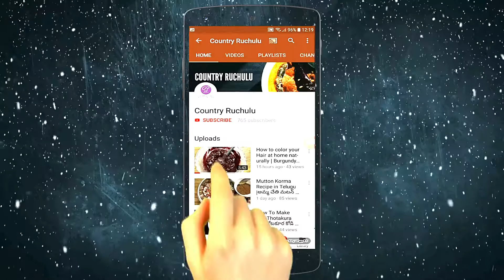(గోరుచిక్కుడు వేపుడు)Cluster Beans Fry .!! Goru Chikkudu Fry Recipe ||| Cluster beans recipes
Ingrediants:

cluster beans
Onion
Chopped coriander
Besan/Gram flour
Hing
Red chillie powder
salt  to taste
oil

Method :

1.Take 1/4 kg of cluster beans chopped into small pieces. Sprinkle

little salt and keep aside for 10 mins. Then steam them in a colander

placed over a pot of boiling water. Cover with a lid and steam for

about 5 to 7 mins or till the pieces become tender but not mushy. Take

out on a plate.

2.Heat oil in a pan,add the tempering ingredients and when the dal
changes color, add curry leaves,a pinch hing ,(asafoetida), and

turmeric powder.
3.Add chopped onion & fry this till onion turns golden brown colour &

Drop the steamed cluster beans and fry for a couple of minutes.
4.Add 2 tsp red chilli powder, add gram flour /Besan  Mix well and

saute a min. addsalt  if needed and mix well.Add Chopped coriander &

Serve as side dish with Plain Rice /chapatis or enjoy with curd rice.

v=unZuTm7n4YM&list=PL2hiZmRiwR2OhBTNIs_s8Dx388v9XlxGz

v=mXVd947aEiw&list=PL2hiZmRiwR2PDtKrDdHKxJaMjQKtgvYV4

v=Je9AP__z8nY&list=PL2hiZmRiwR2NZ0nVFNBvOHz92ypiHhYhI

MpTk7ifU&list=PL2hiZmRiwR2MAok6XnxdT0KV21NOURYz3

s&list=PL2hiZmRiwR2MAB36VAPGkDRmOiDeZfaP0

v=NvK_WtFVWjU&list=PL2hiZmRiwR2P05oTaE3R2mUTsKZfL_ilF

v=fRpZzS4MUHM&list=PL2hiZmRiwR2PwccCcwnfjh3yC3wA4UGRs
రోటి పచ్చళ్లు (Roti Pachallu)

Goru chikkudu, beans, fry, curry, goruchikkudu, telugu, andhra, recipe, recipes, Food, Frying (Dish), Cooking, Kitchen, cluster beans fry, goru chikkudu vepudu, chikkudukaya vepudu, chikkulla vepudu, goru chikkudu fry, DSR KITCHEN,

Cluster Beans Fry, cluster beans recipe, cluster beans recipes,